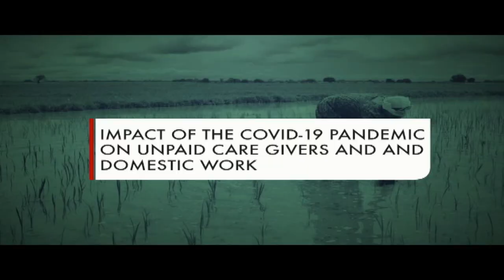Impact of the COVID-19 pandemic on unpaid care givers and domestic work| UWONET Talk Show